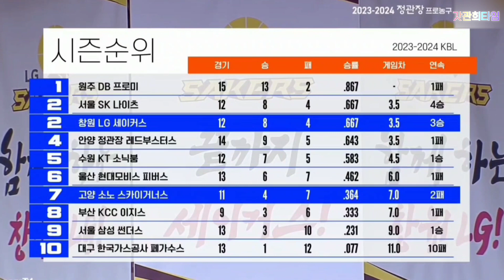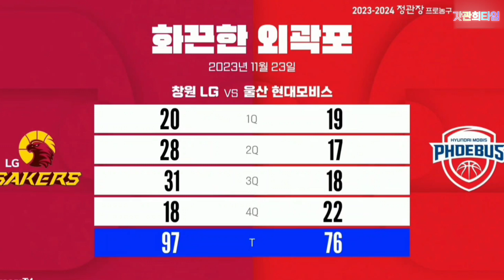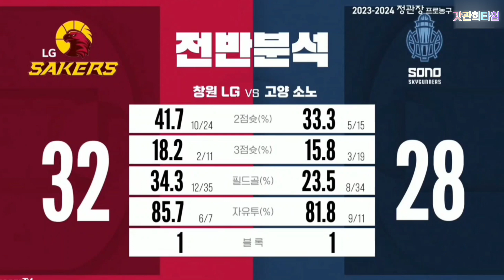[KBL 2R]이관희 H/L | vs 고양 소노(231125)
LG vs 소노 (80:49 / 231125)

이관희: 9 PTS, 3 REB (21:15 MIN)

2PT: 2/5 (40%)
3PT: 1/7 (14.3%)
FG: 3/12 (25%)